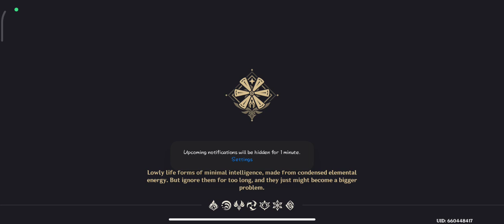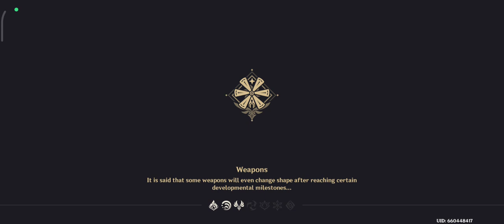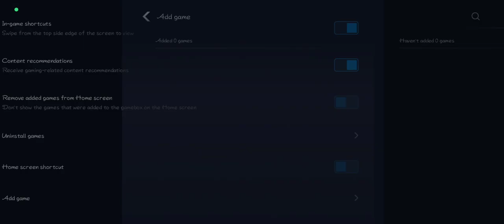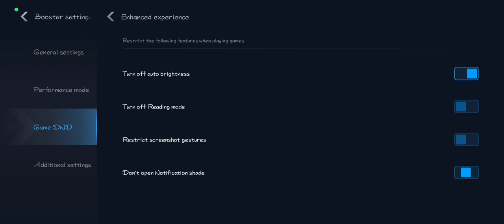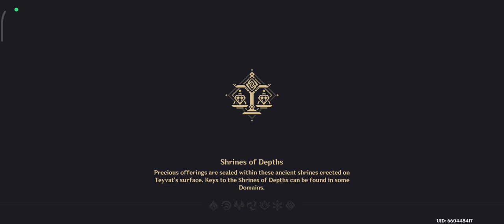Genshin Impact Story Teaser: We Will Be Reunited (Contains spoilers)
"We will be reunited. But not here, not now."

"We will meet at this journey's end... Once the dust has settled." Coming Free-to-Play on PlayStation®4 on 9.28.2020

Pre-order the Adventurer's Starter Bundle now on PlayStation™Store